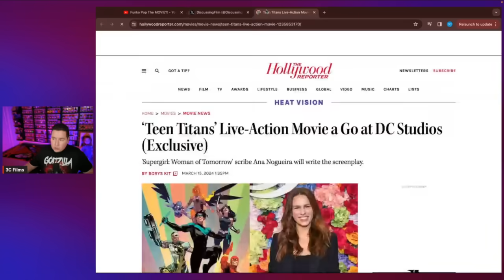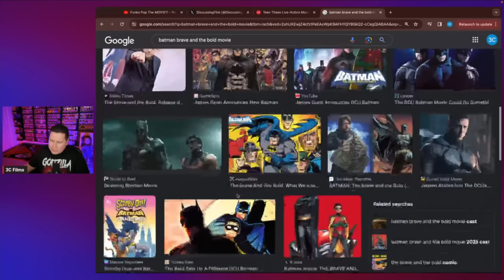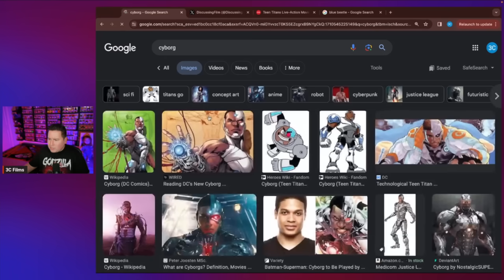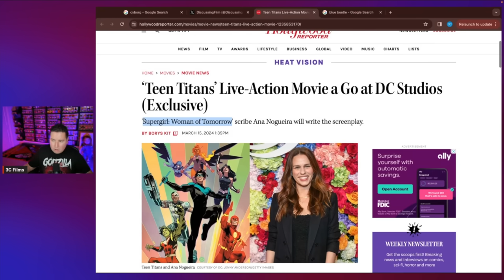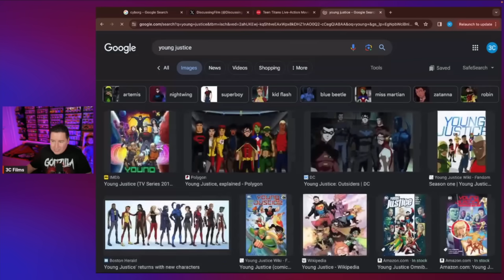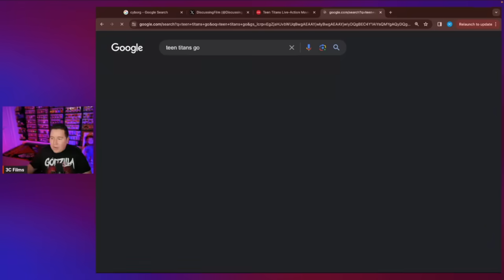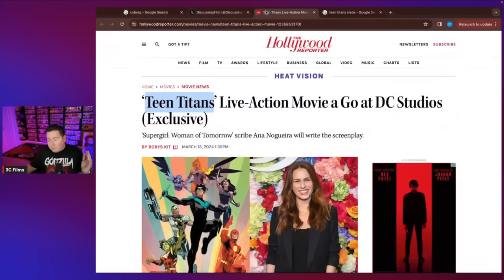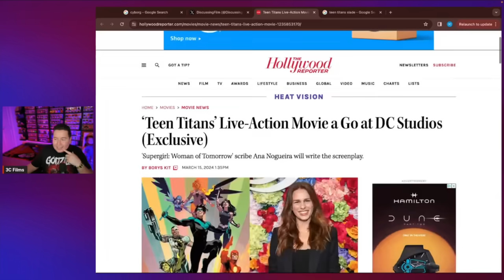Live Action Teen Titians Movie Announced For DCU